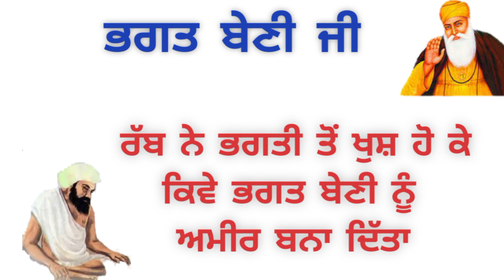Bhagat Beni ji di Sakhi || Rabb Ne Kive Beni Nu Ameer Bna Dita